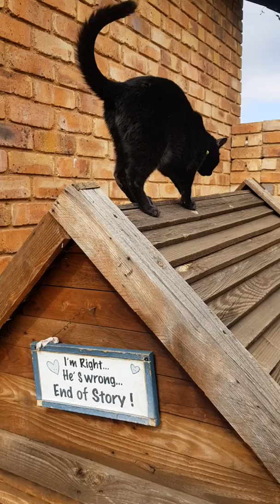The Guardian of the Farm in the Cabin at the end of the Cobblestone aroad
This used to be the dog house, it now belongs to the nightmare fury Pixie, who reign all the land she can see from that vantage point.